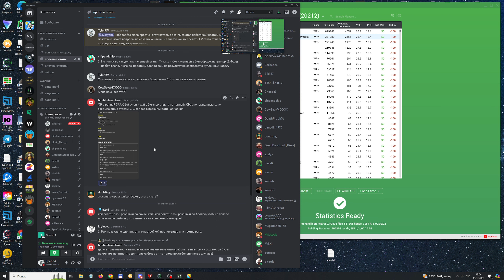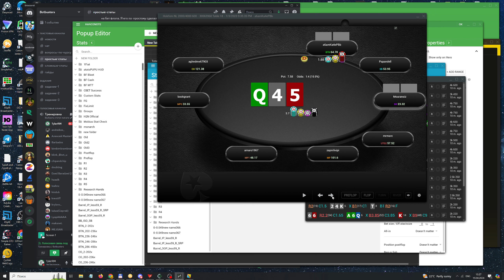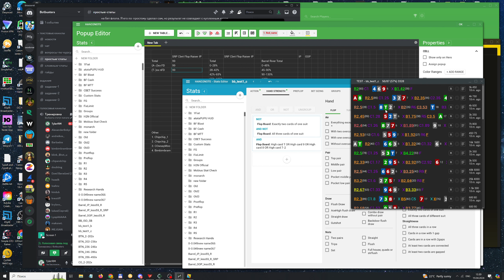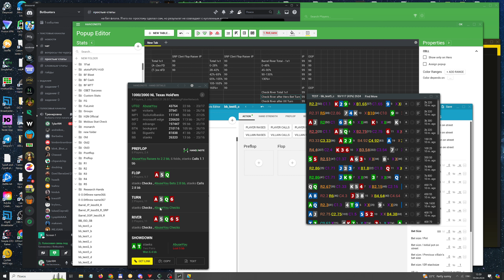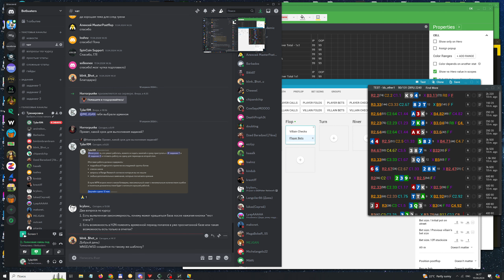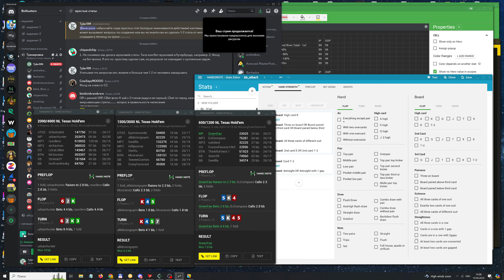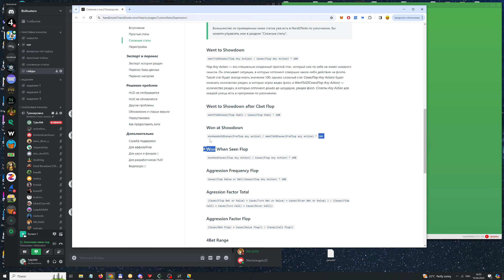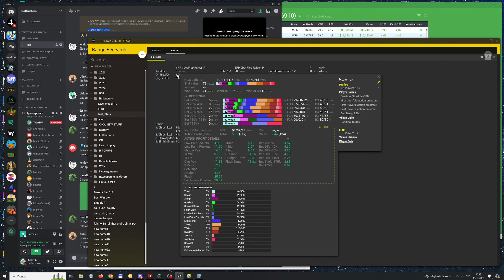создание простых стат